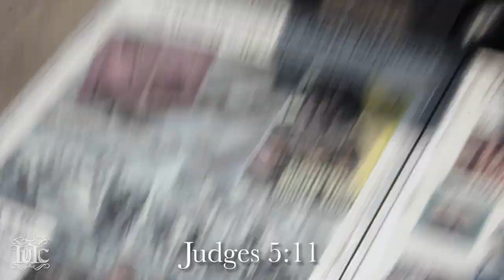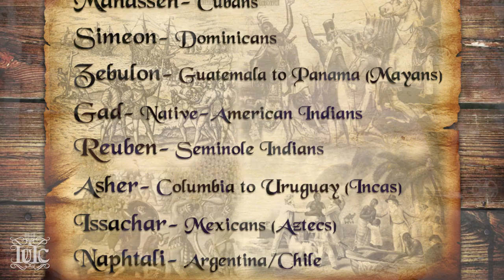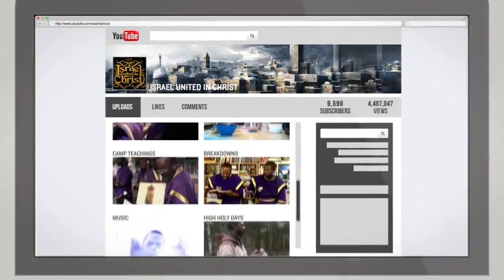The Israelites: But I'm An Atheist